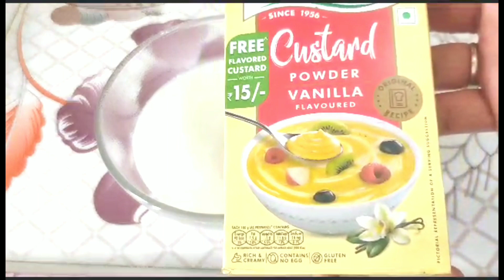बाजार से भी सस्ता और इतना स्वादिष्ट बच्चे और बड़े भर-भर कटोरी खाएंगे || Badam Custard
बाजार से भी सस्ता और इतना स्वादिष्ट बच्चेऔर बड़े भर-भर कटोरी खाएंगे || BadamCustard ||